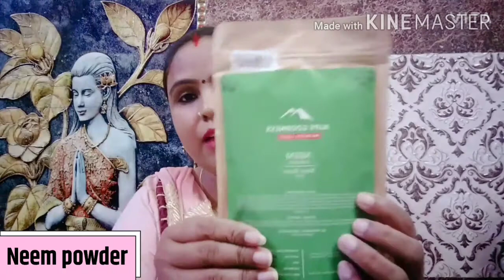purple haul / skin care products